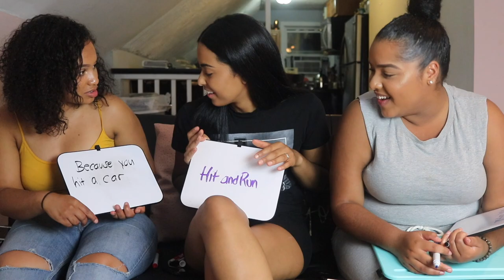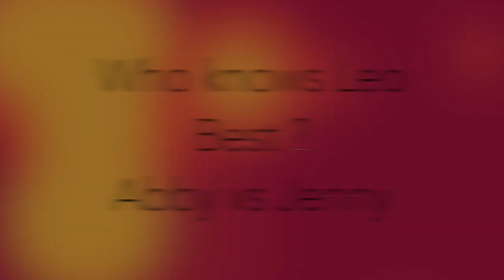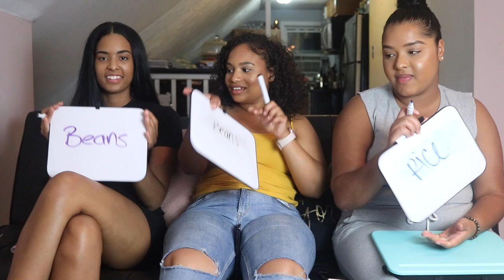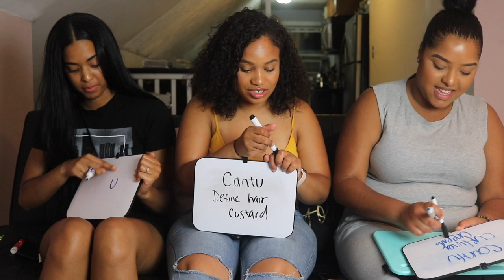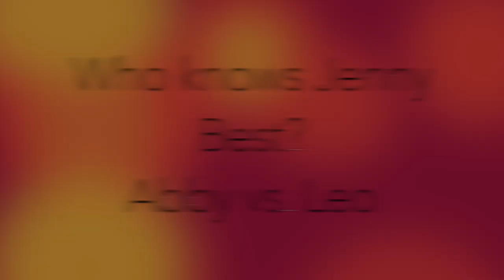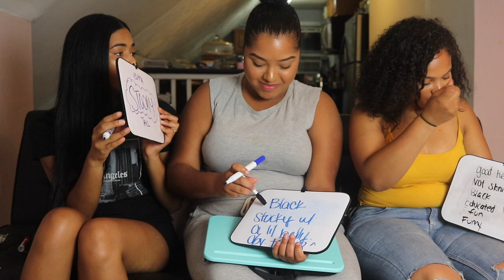WHO KNOWS ME BETTER ?!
BEAT BY: Savsntana Follow him on IG for the BEST beats !!!
INTRO BY: tubbyg CONTACT HER FOR ANY YOUTUBE INTROS !
INTRO BEAT BY: itskrews FOLLOW FOR THE BEST SONGS/BEATS !!

-Snap:
👻Abby: Abbydeaza
👻Jenny: Jennnnnyyb
👻Leo: Leomaryt